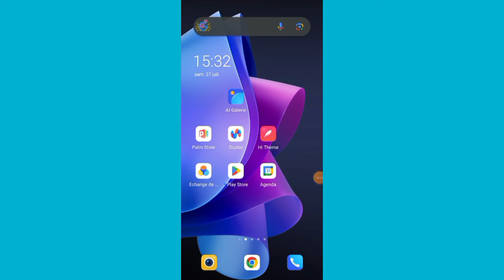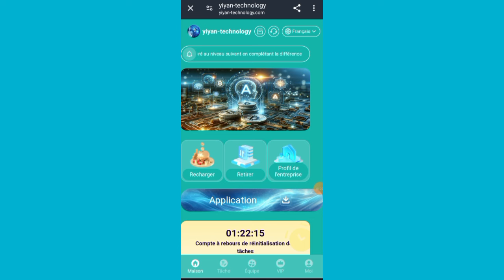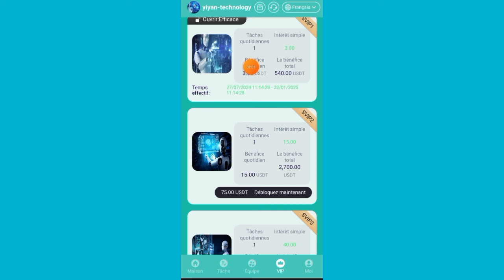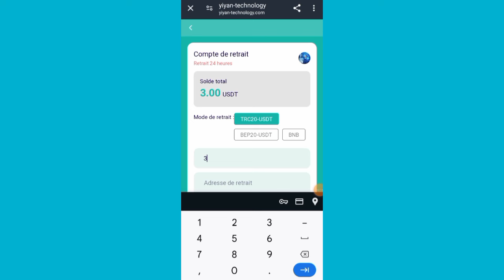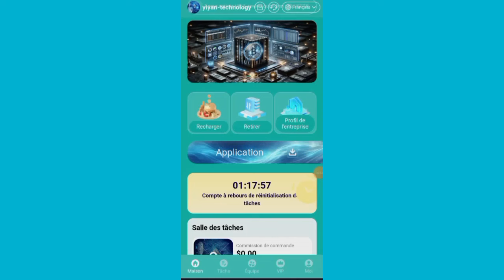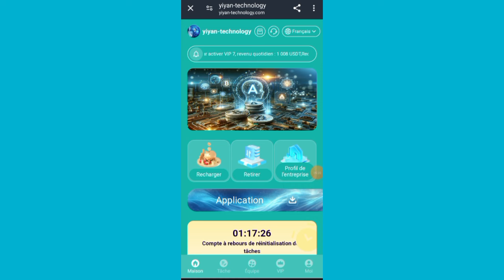2000FCFA/3$ tous les jours avec ce nouveau site crypto